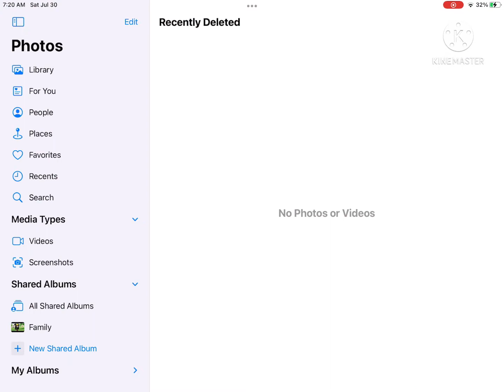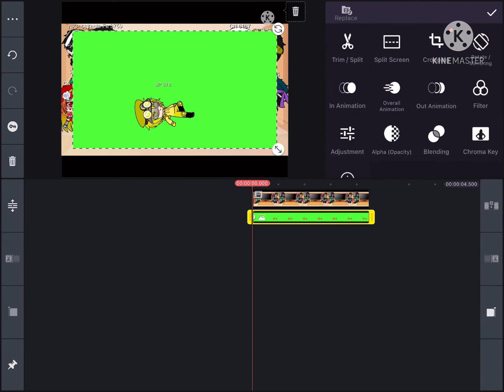How to get more than 10 characters for Gacha Club in KineMaster